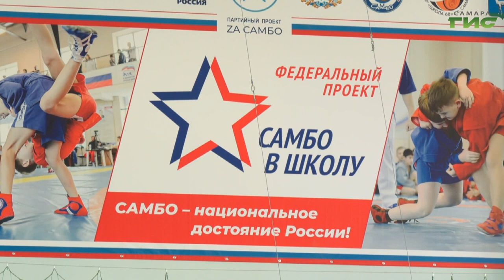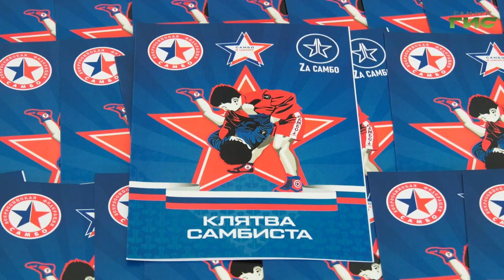Самара присоединилась к федеральному проекту "Самбо в школу"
Самарская 68-я школа станет базовым учреждением с секцией самбо. Это стало возможным благодаря федеральному проекту "Самбо в школу". Юные спортсмены, которые первыми записались на занятия, получили форму и дали клятву самбиста. Подробнее в сюжете Андрея Горгуленко.